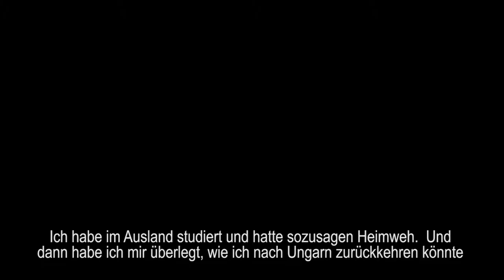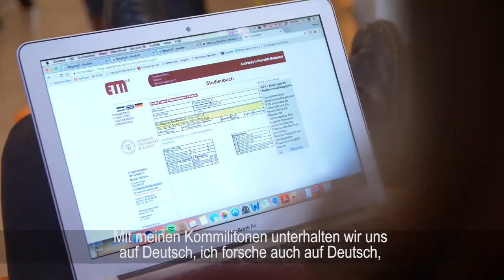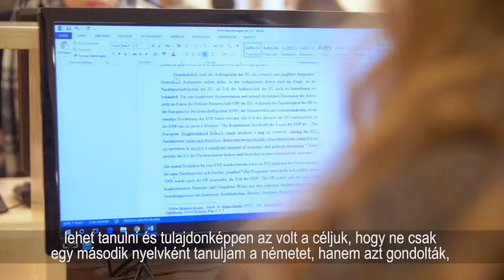Német.Karrier.Siker. - Andrássy Egyetem Budapest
A Deutsch.Karriere.Erfolg. kampány célja, hogy bemutassa miért is érdemes németül tanulni Magyarországon. Videóinkban hétről-hétre olyan fiatalokkal találkozhatsz, akik némettudásukat, illetve korábbi németországi tapasztalataikat kamatoztatva építettek sikeres karriert Magyarországon. Hogy miért is érdemes németül tanulni? Az alábbi videóban az Andrássy Egyetem hallgatói adnak választ a kérdésre.